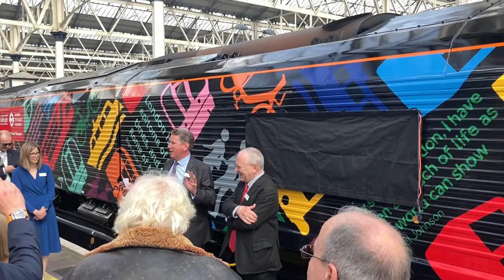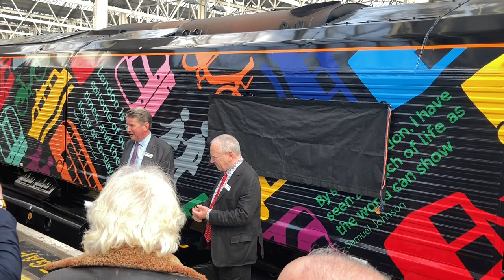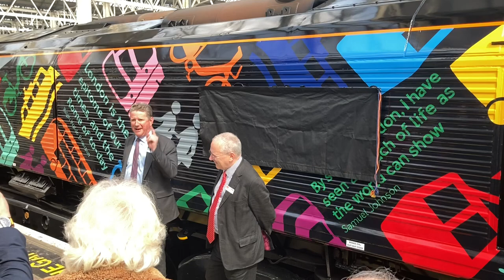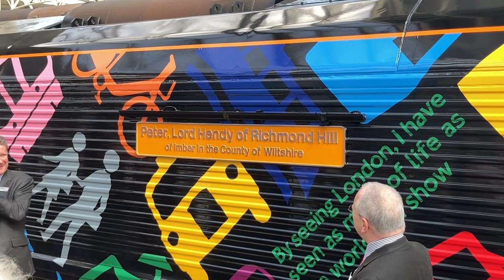GBRf/LTM 66718 - Renaming at London Waterloo and Celebratory Railtour | 24.5.23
GB Railfreight rededicated their freshly-repainted 66718 in a short ceremony at London Waterloo on May 24, with Lord Hendy unveiling the new nameplates with John Smith, MD of GBRf. It saw the old “Sir Peter Hendy CBE” nameplates being updated to reflect his upgrade to a Life Peerage, and the new plates - something of a mouthful - read:
Peter, Lord Hendy of Richmond Hill
of Imber in the County of Wiltshire

Following the naming (which I didn’t record all of due to poor audio - it was very difficult to hear Lord Hendy), a short, circuitous railtour ran, from Waterloo to Richmond via Herne Hill and Wimbledon as 1Z60, then back into Waterloo via Barnes and Clapham Junction as 1Z61. The tour is seen at Brixton on the outbound leg and Richmond as it begins the return.

Thanks to GBRf and Lord Hendy for being accommodating to the general enthusiasts with regards to watching the ceremony - a relaxed occasion that I very much enjoyed watching!